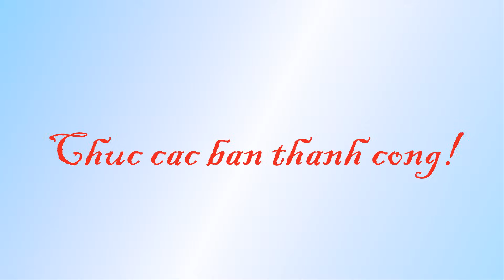Cách thắt cà vạt siêu nhanh_How to tie a cravat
Cà vạt là phụ trang không thể thiếu của nam giới khi mặc veston. Vì vậy mỗi chúng ta tự trang bị cho mình những cách thắt cà vạt đẹp nhé, nam có thể tự thắt, nữ có thể phụ giúp chồng, bạn trai cũng rất hay. Hi. Đang học cách thắt cavat cho anh xã nên chia sẻ với mọi người ạ. Chúc các bạn luôn thành công và hạnh phúc!